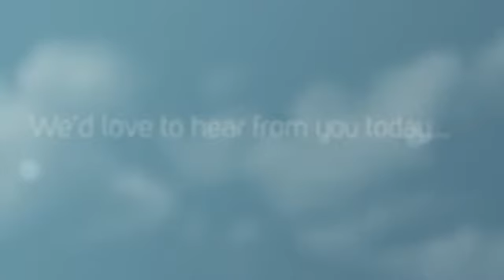Challenge Insurance Brokers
Business Insurance Brokers for Irish and UK Companies